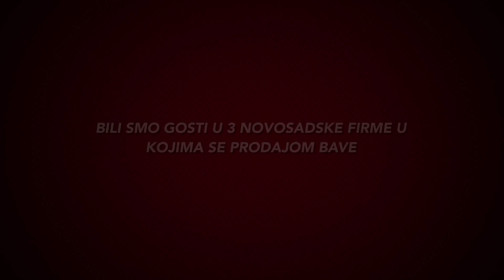⭐️ Novosadski ⭐️ trening ⭐️ prodaje ⭐️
Trening prodaje, pred trening prodaje

⭐ Discover the secret to unlocking your full potential and achieving success beyond your wildest dreams - all with just a simple